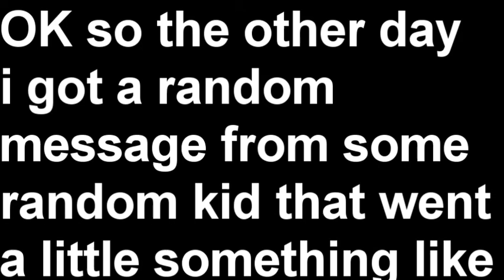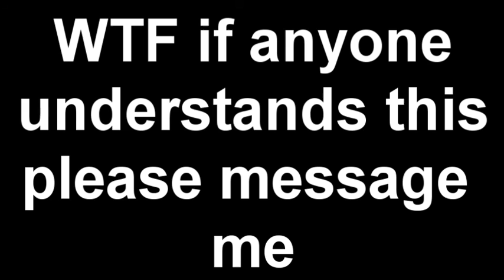Random Message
I have no clue who this kid is or what this message says if someone gets it please inform me of its meaning!!!